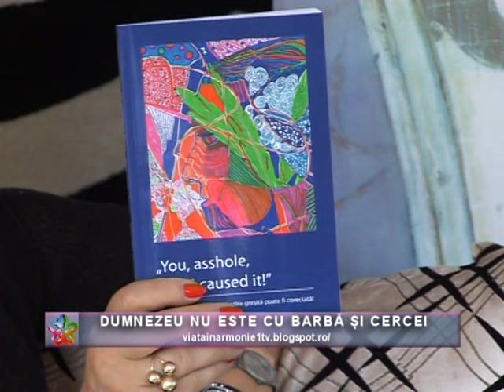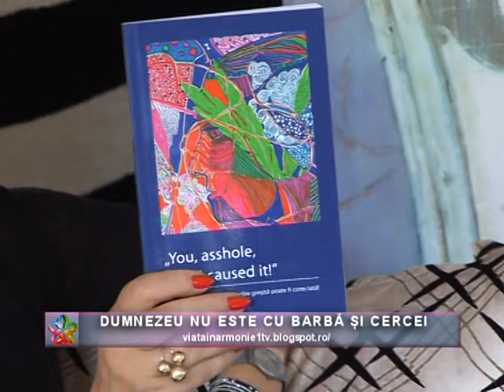VIATA IN ARMONIE - CONNIE LARKIN - DUMNEZEU NU ESTE CU BARBA SI CERCEI_07 12 2019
DUMNEZEU NU ESTE CU BARBA SI CERCEI
Invitat: CONNIE LARKIN - Leader Ontologic, Instructor PhotoReading, Autor